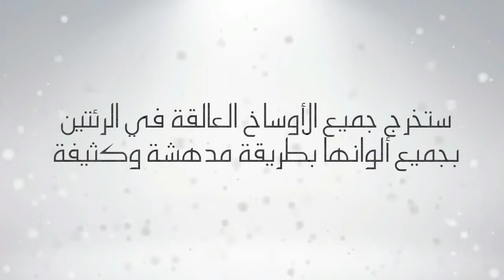وصفة فعالة للإقلاع عن التدخين وتنظيف الرئتين فعاله 100 في 100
تنظيف الرئتين عند المدخنين بطريقة سهلة جدا
مجرب بشكل شخصي اسأل الله لكم الشفاء
وان يتوب عليكم من جميغ الفتن ماظهر منها ومابطن